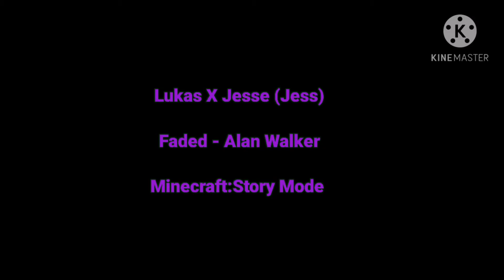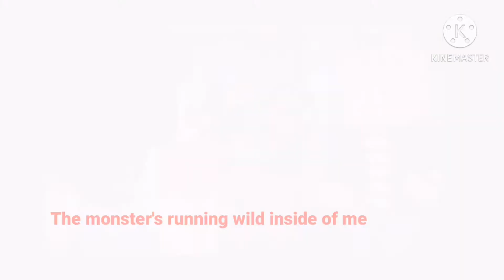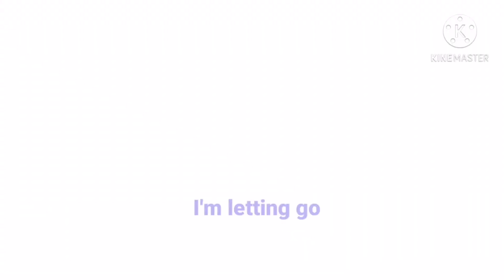Lukas X Jesse - Faded - Alan Walker - Minecraft:Story Mode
Sorry Its took so long for I did worked for this Collab Version... So This is it right away! For my beloved friends, Jesse and Lukas over there.. For I made for loses for color everywhere... Because It will be Faded... That's so sad... Anyways.. I picked the song for again just like a AMV songs for Gacha Club Version with the girls for fan girls of The Lukasse Fan Girls... I really love it!... Yey!!! 💜💜💜💖💖💖💛💛💛❤️❤️❤️🤍🤍💚💚💚💙💙💙♥️♥️♥️💓💓💓💗💗💗💕💕💕💞💞💞😘😘😘😚😚😚🌹🌹🌹☺️☺️☺️😉😉😉😁😁😁😊😊😊😍😍😍💋💋💋😔😔😭😭😭💔💔💔😖😖😖😣😣😣😞😞😞